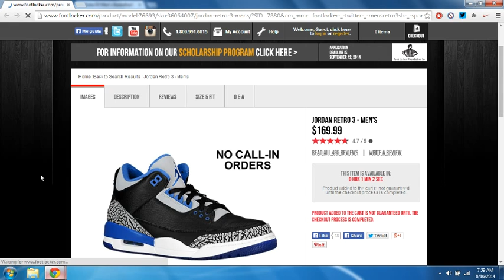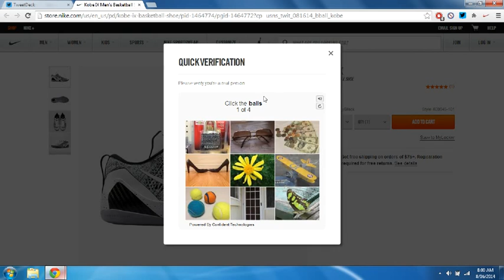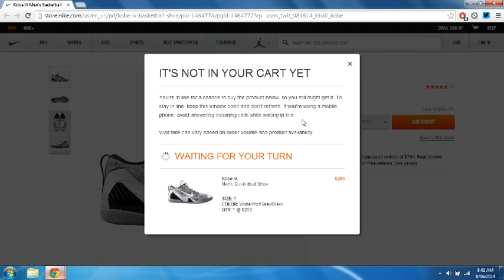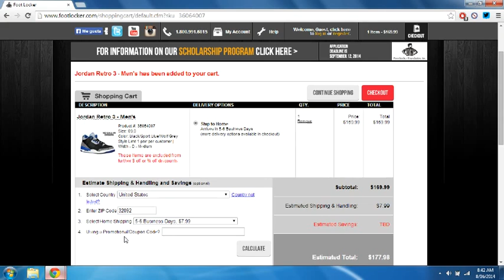Jordan 3 Sport Blue Online Camping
As you guys can see I got both of the shoes in my cart. So far I am 100% with this bot.

Drake 0 to 100 instrumental